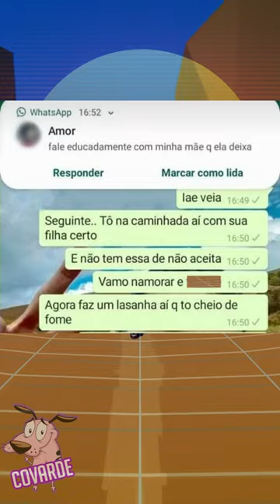Memes em imagens - VOCÊ SOBREVIVEU AO ENSINO MEDIO?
Bem vindos ao um video bom! de MEMES! em imagens

Creditos aos criadores e aos Kibadores do Ifunny, Nao intendo, Humordido